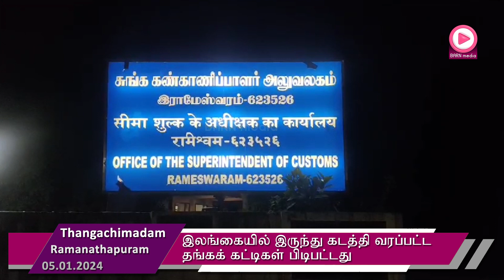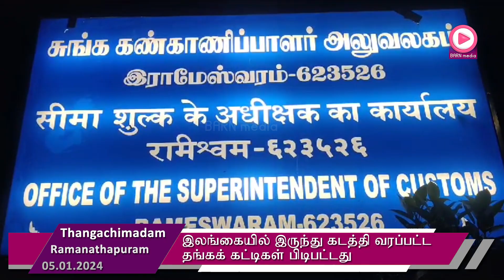இலங்கையில் இருந்து கடத்தி வரப்பட்ட தங்கக் கட்டிகள் பிடிபட்டது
ராமநாதபுரம் மாவட்டம் தங்கச்சிமடம் தர்கா ஸ்டாப் அருகே இலங்கையில் இருந்து கடத்தி வரப்பட்ட தங்கக் கட்டிகள், விரட்டிப் பிடித்த சுங்கத்துறை அதிகாரிகள்,  இருசக்கர வாகனத்தை பறிமுதல் செய்து சுங்கத்துறை அலுவலகத்தில் வைத்து விசாரணை.